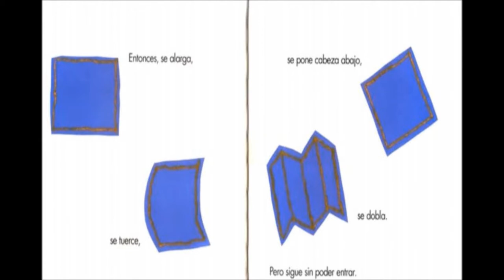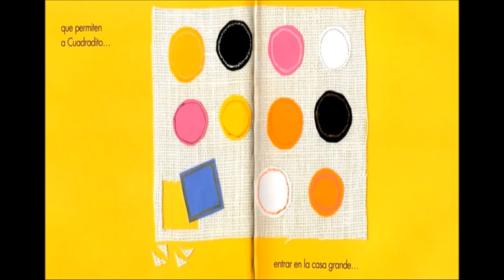Literatura: "Por cuatro esquinitas de nada" - Jérome Ruillier